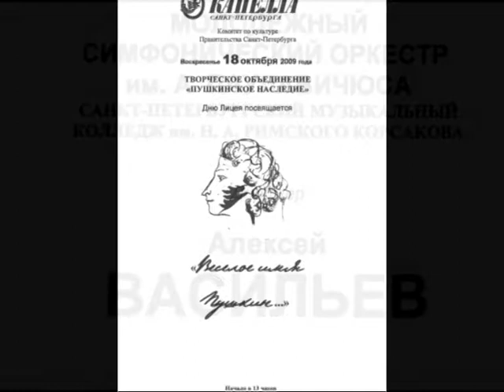G. Sviridov "Military March"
Music College N.A. Rimsky-Korsakov, Saint-Petersburg, Russia